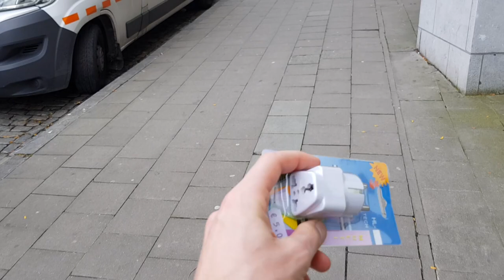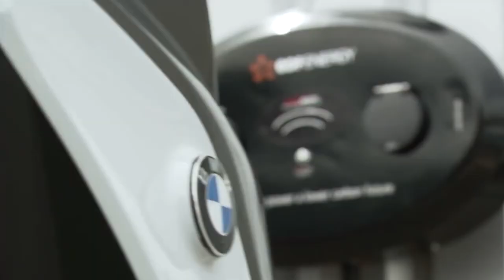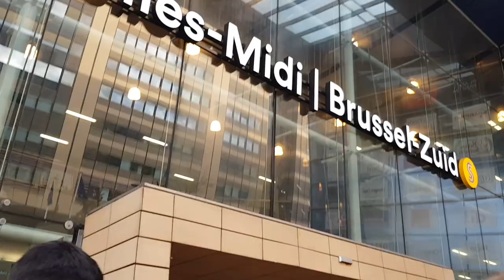ZWIFT & WAHOO - Crank It Up Tour Brussels & Paris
Back on the road again with the wahoo & zwift crew in to main land Europe...

Brussels/Paris/ Barcelona... YOU ROCK!!!